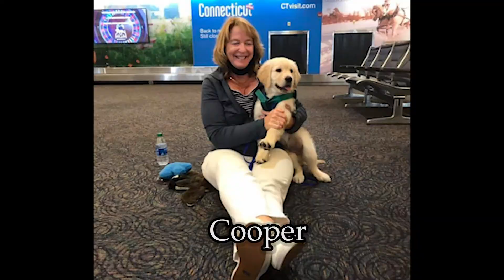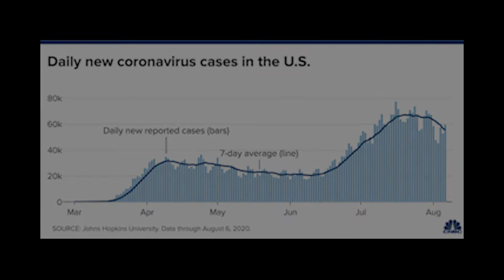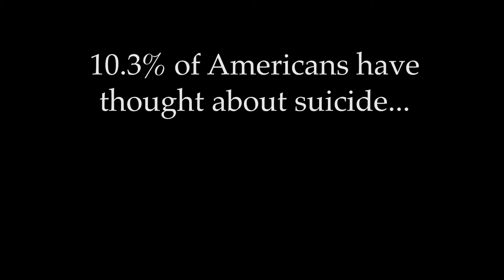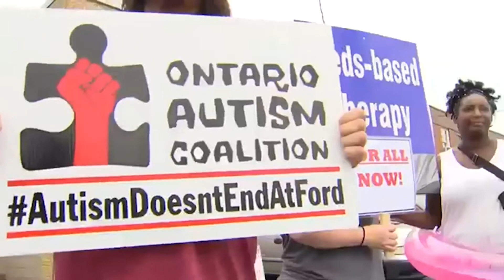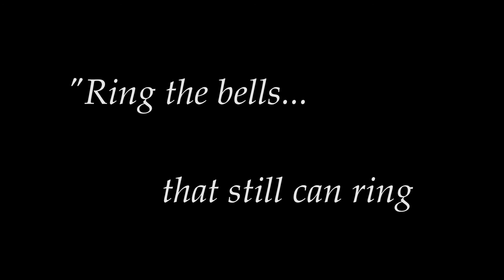Angels in Training (Ending Preview)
This is the third of four parts to our new show, Angels in Training, which documents North Star's nonprofit work with children and assistance pups in training during our pandemic year...